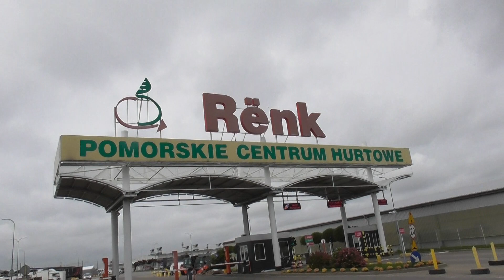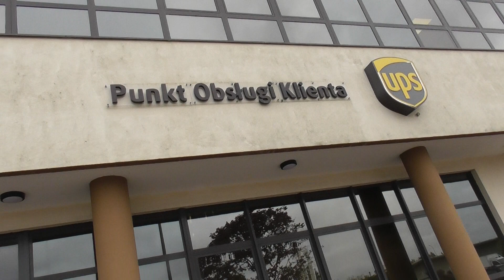WIELKIE CENTRUM HURTOWE DLA ROLNIKÓW RENK JEST DOTĘPNE DLA PRODUCENTÓW I HANDLOWCÓWZE SKLEPÓW !?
Jadąc obwodnicą z Gdańska do Gdyni przejeżdźamy obok Owczarni a tam mieści się Centrum Handlowe RENK. Przyjeżdżają tam cięźarówki z produktami rolnymi i rolnicy sprzedają detalistom swoje produkty. Redaktor Sławomir Ziembiński z PTVN zajechał aby porozmawiać z prezesem tej firmy ale gonie zastał? Postanowił się spotkać się w  terminie póżniejszym i porozmawiać o tym jak działa RENK1?

pomorska TV NARODOWA
red. Sławomir Ziembiński